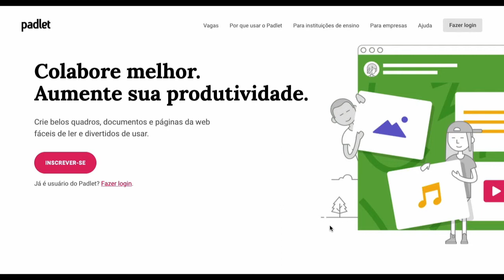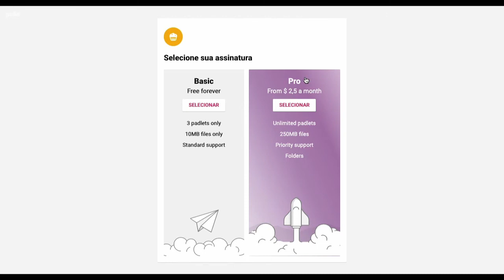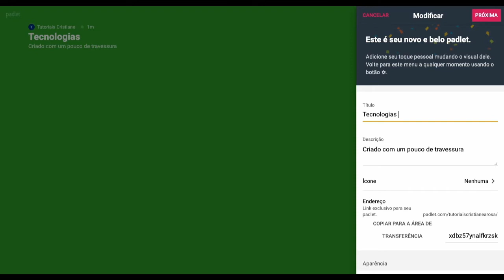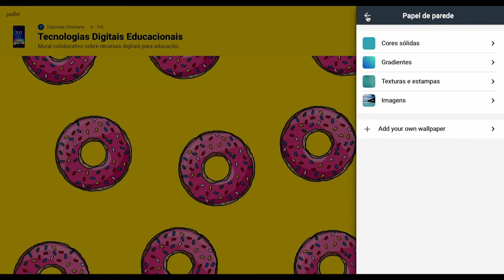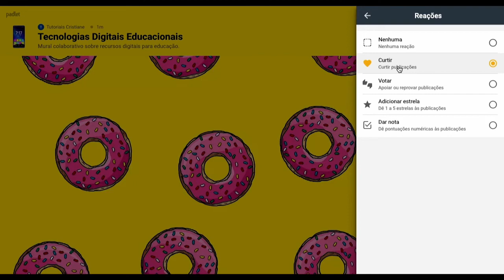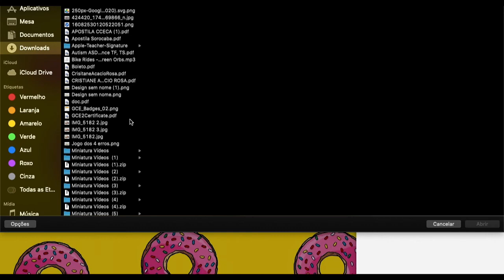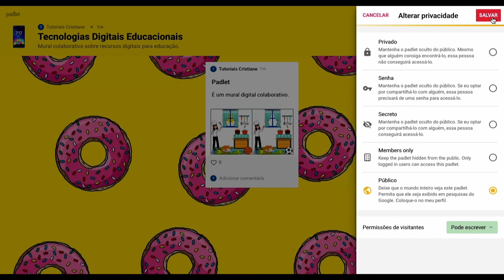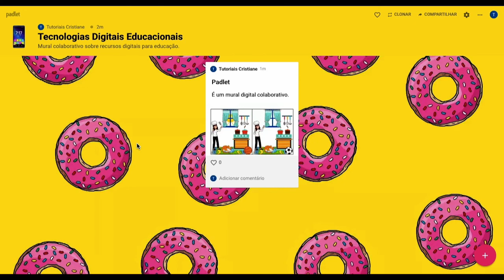Como criar um mural virtual colaborativo no Padlet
O mural digital é uma ótima forma de realizar um trabalho em grupo, reunir ideias, construir algo novo. Veja como é simples criar um mural digital com o Padlet.